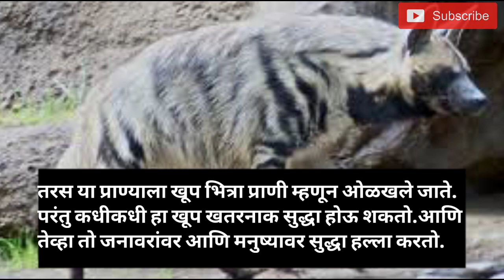तरस प्राणी माहिती | taras prani mahiti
taras prani chi mahiti | taras prani vishay mahiti | taras prani mahiti | taras prani vishe mahiti

1. taras prani mahiti
2. taras prani chi mahiti
3. taras animal in marathi
4. taras mahiti
5. taras animal
6. striped hyena
7. तरस प्राणी
8. तरस प्राणी ची माहिती
9. तरस ची माहिती